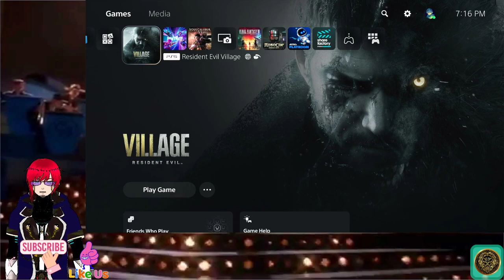The curse of Vtuber Halloween neglect has begun.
The curse it's real No!